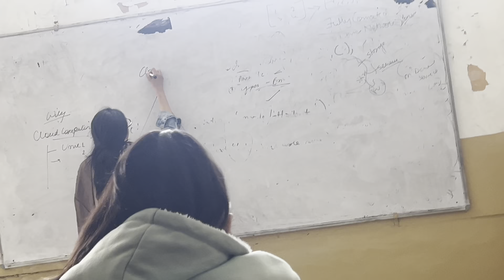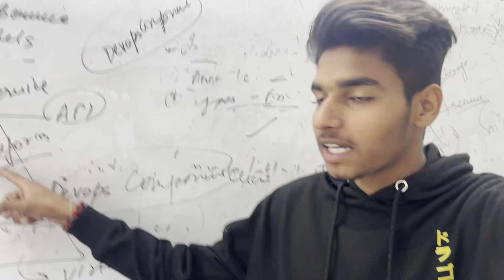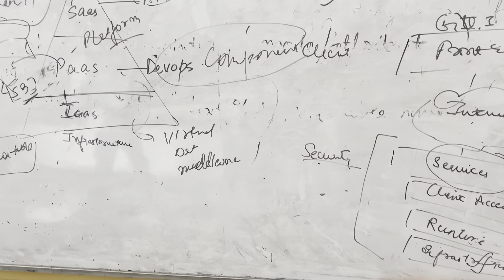Apex university jaipur | college life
Welcome to Dhram Rajput Vlogs, your go-to destination for thrilling travel experiences! 🌍 In this exciting vlog, join us as we explore the vibrant city of Jaipur and take you on a captivating journey through Apex University. 🏰 Immerse yourself in the beauty of the campus, witness the lively student life, and discover the hidden gems around the university. Whether you're a travel enthusiast or just curious about Apex University, this vlog is a must-watch! 🚗✨